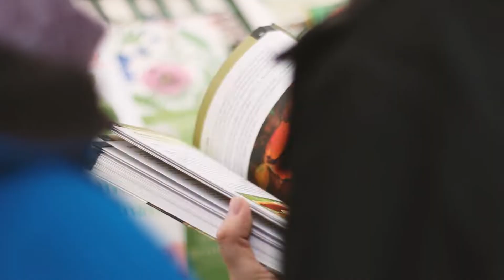4a Jornada Gastronòmica de les Plantes Oblidades 13 abril Igualada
Vine a la 4a Jornada Gastronòmica de les Plantes Oblidades, dissabte 13 d’abril a Igualada! Una jornada única al sud d’Europa on les “males herbes” són les protagonistes 🌿🌱

Amb més de 90 activitats: tastos, tallers, fira... 👉 Aprèn a fer patés amb ortigues, degusta xocolates o descobreix com utilitzen les plantes d’aquí en altres llocs del món.

+ informació: eixarcolant.cat